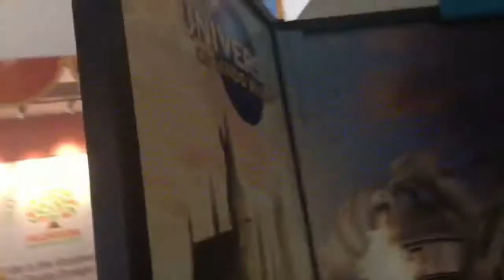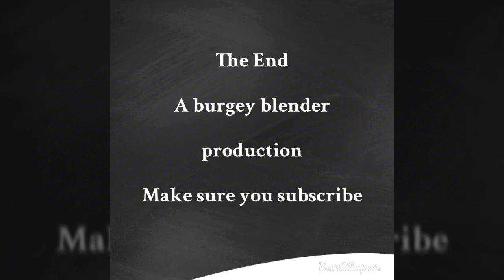We made it! Year 2: Episode 154. 9/22/17